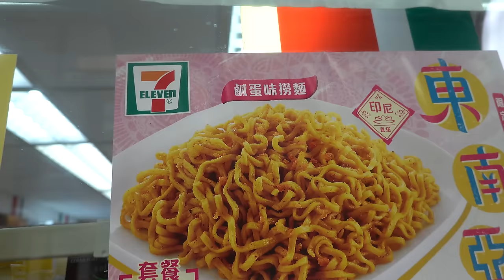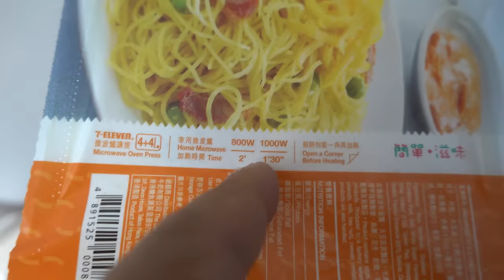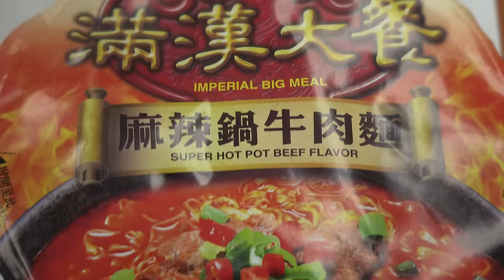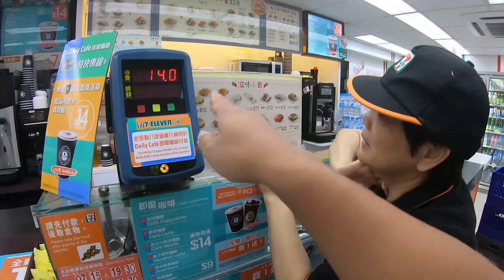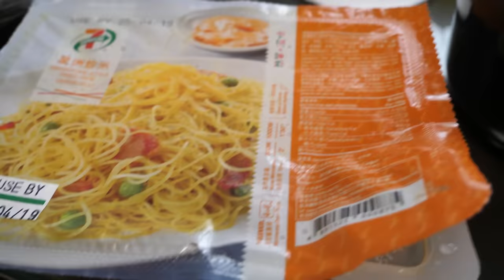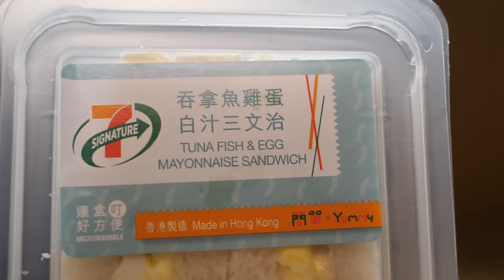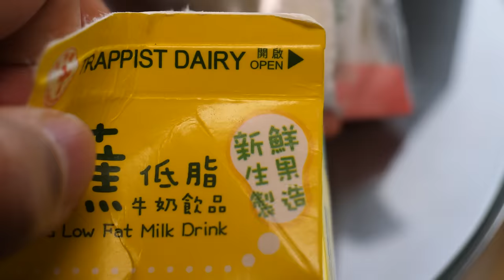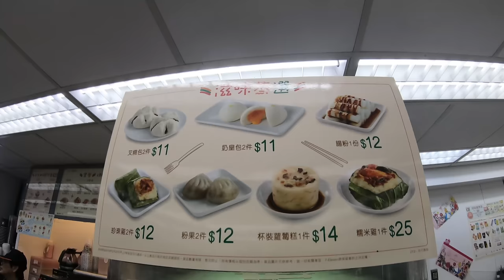7-ELEVEN DIM SUM Breakfast in HONG KONG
Last meal in Hong Kong and opted for a stay in breakfast with Dim Sum from the local 7 - Eleven.